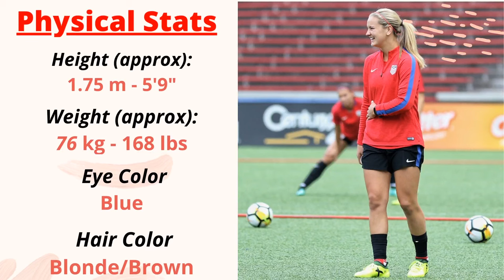Lindsey Horan Lifestyle - Boyfriend - Biography - Top Goals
Lindsey Michelle Horan is an American professional soccer player for the Portland Thorns FC of the National Women's Soccer League, the highest division of women's professional soccer in the United States, and the United States women's national soccer team. In 2018 she was named NWSL MVP. Wikipedia
The video highlight some element of Lindsey's biography such as DOB, hometown, parent and siblings names, and much more.